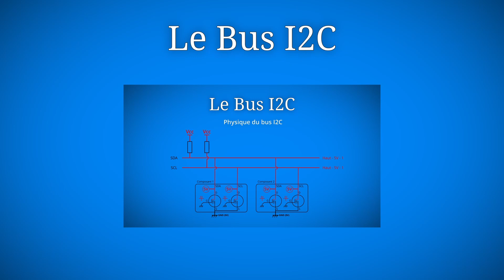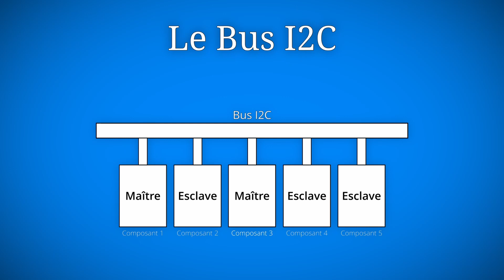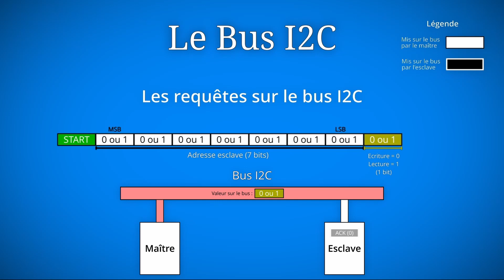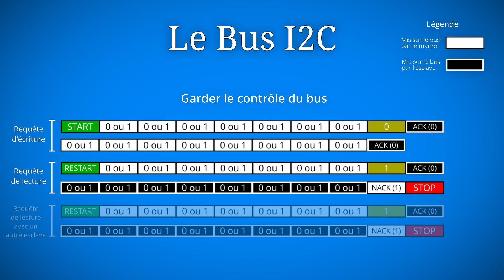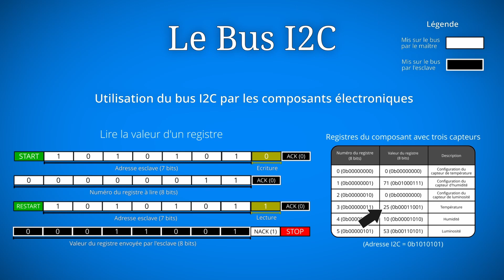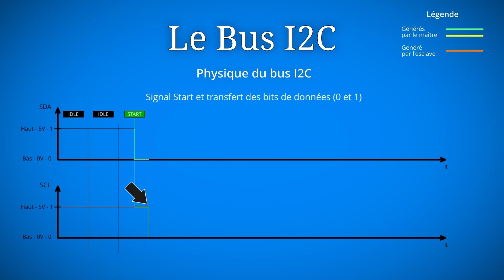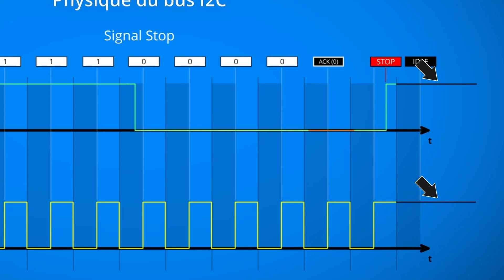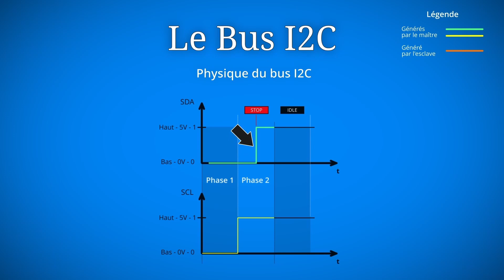Comprendre le bus I2C (TWI)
Cette vidéo explique le fonctionnement du bus I2C.

00:00 Introduction
01:02 Architecture générale du bus I2C
02:35 Rôles des composants sur le bus I2C
04:20 Les requêtes sur le bus I2C
08:45 Garder le contrôle du bus I2C
09:28 Utilisation du bus I2C par des composants
12:19 Physique du bus - connexions électriques
14:21 Physique du bus - signaux start, stop, bits 1, 0 et signal de restart.
19:10 Résumé des signaux électriques sur le bus I2C
21:00 Fin